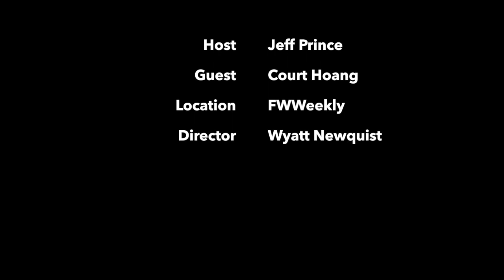Toast & Jam with Court Hoang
Episode 113: Court Hoang makes his living designing software, but his passion is songwriting and performing. Recently, the indie folk-rock artist  livestreamed a songwriting session. After an hour, he had come up with a verse and chorus of a song titled “Will I Wake Up?” He finished the song over the next few days and then recorded the rhythm guitar and lead vocal track at his home recording studio. Since he’s a whiz kid on computers, he is able to take his songs to a higher level. He emailed his audio clip to 10 musician friends spread out around the country and asked them to record their own parts to be added to the master recording. The musicians used a variety of methods, including studio gear, laptops, USB mics, and iPhones. Hoang compiled, edited, and mixed them all into the song with spectacular results. Next, he created a video using license-free stock footage depicting people navigating the corona crisis. So, with a budget of zero, Hoang created an outstanding song and video without anyone being in the same room or even the same state in some cases. On May 22, the song debuted on The KXT Local Show hosted by Amy Miller and is available at CourtHoang.com. Proceeds from song sales will be donated to the North Texas Food Bank. Thanks, Court, for sharing your video with Toast & Jam viewers and blowing us away with your cool rendition of an Etta James classic!